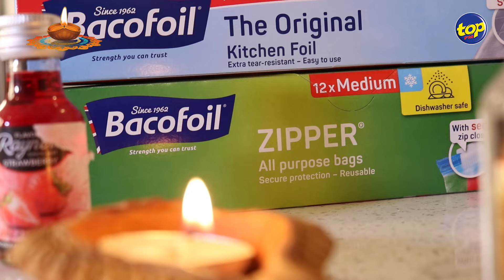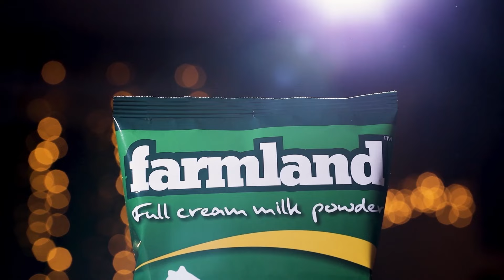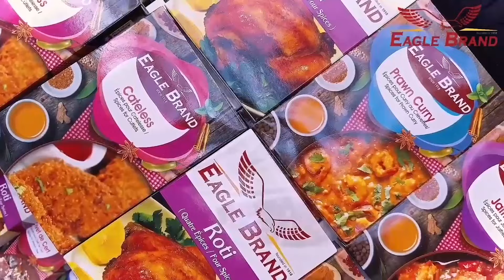🍽️ 𝐓𝐎𝐏 𝐂𝐇𝐄𝐅 [ 𝐃𝐢𝐰𝐚𝐥𝐢 𝐒𝐩𝐞𝐜𝐢𝐚𝐥 ]🪔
✨𝐀̀ 𝐥'𝐨𝐜𝐜𝐚𝐬𝐢𝐨𝐧 𝐝𝐞 𝐥𝐚 𝐟𝐞̂𝐭𝐞 𝐝𝐞 𝐃𝐢𝐰𝐚𝐥𝐢, 𝐝𝐞́𝐜𝐨𝐮𝐯𝐫𝐞𝐳 𝐥𝐚 𝐫𝐞𝐜𝐞𝐭𝐭𝐞 𝐭𝐫𝐚𝐝𝐢𝐭𝐢𝐨𝐧𝐧𝐞𝐥𝐥𝐞 𝐝𝐞 𝗥𝗮𝘀𝗴𝘂𝗹𝗹𝗮 𝐩𝐚𝐫 𝐀𝐭𝐢𝐬𝐡𝐚 𝐝𝐞 𝐒𝐞𝐛𝐚𝐬𝐭𝐨𝐩𝐨𝐥 ! Une douceur parfaite pour célébrer la lumière et le partage en famille. Ne manquez pas l'occasion de ravir vos papilles et de vous immerger dans les saveurs authentiques de Diwali.